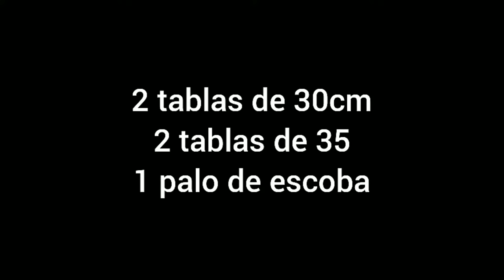COMO HACER PERCHERO CON PALETS / TARIMAS.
Reciclando madera de pallets ♻️♻️♻️

Instagram dónde público otros proyectos: daniel_abel.ok